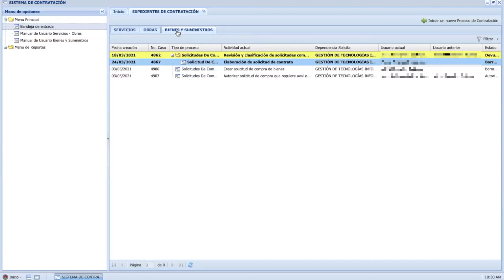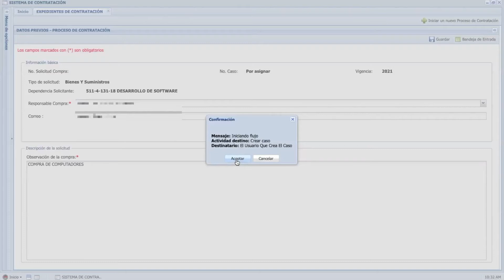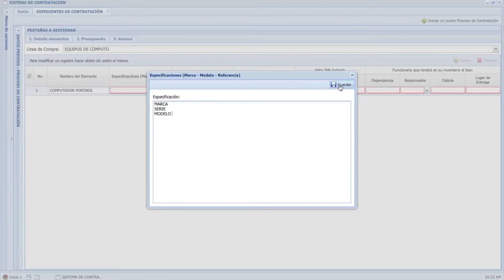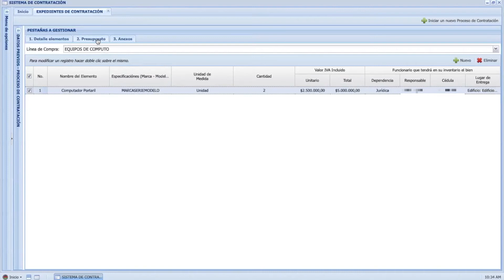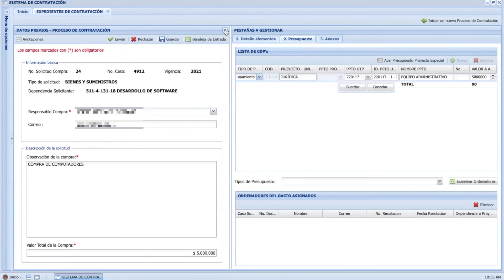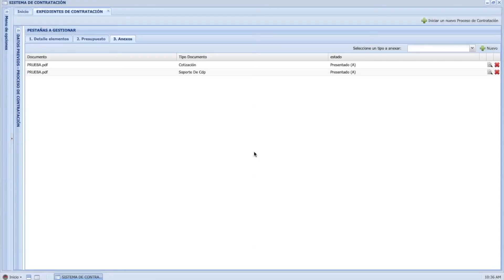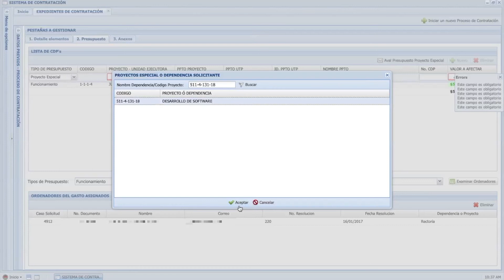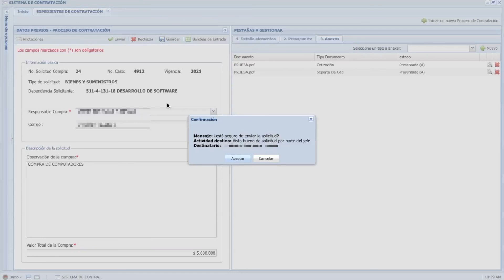Bienes y Suministros UTP - 1. Elaboración solicitud de compra auxiliar